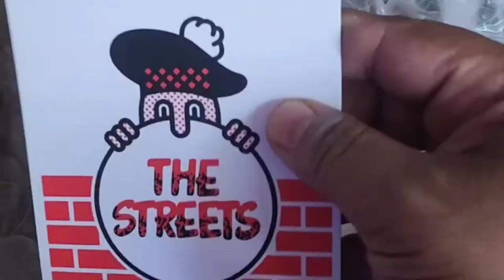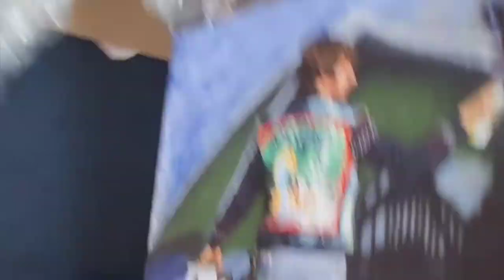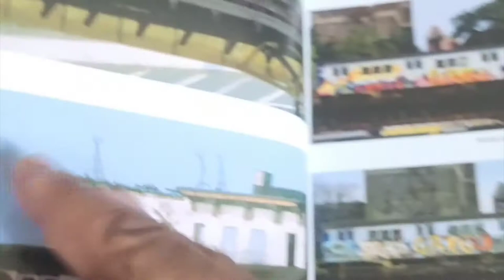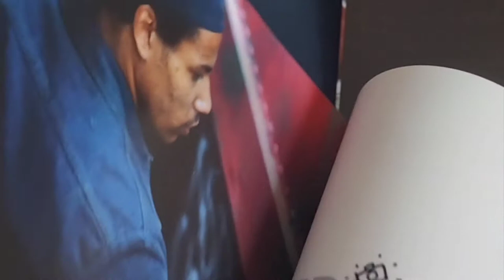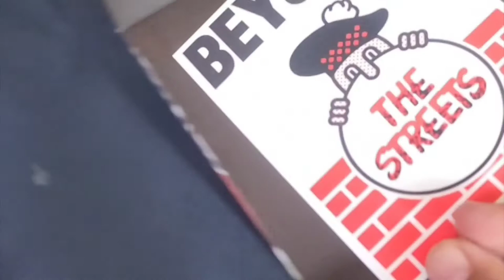Unboxing the new Martha Cooper special edition two book box set from Beyond The Streets.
I just got this special box set from Beyond The Streets, featuring two new books from Martha Cooper. Both books are jam packed with some great and historic photos from the awesome photographer herself Martha Cooper. In this unboxing video I give you just a few things to make your head pop. These two books are a must have if your a true graffiti historian or collector. After I made this video I skimmed though both books: The Outtakes and Spray Nation witch is the thicker of the two and I was completely blown away by all of the photographs they are just fabulous to look at. If your thinking about getting your hands on either of these super fresh books then I highly recommend that you do, you won't be disappointed. Shout out to Beyound The Streets once again.